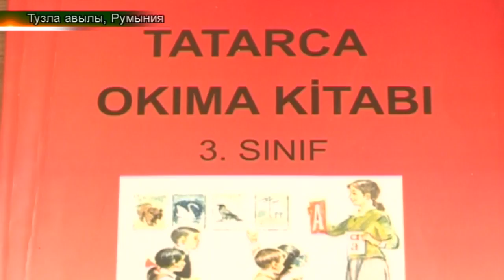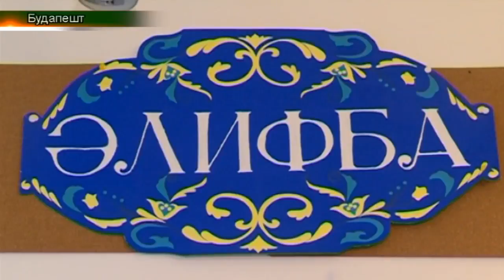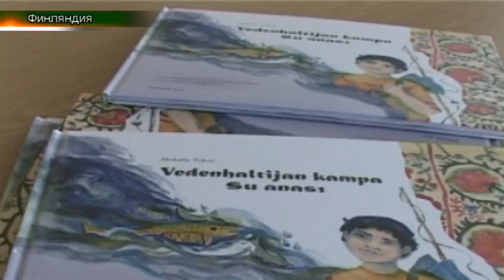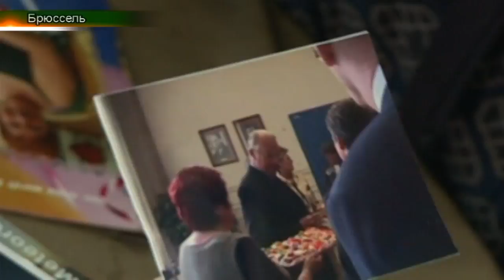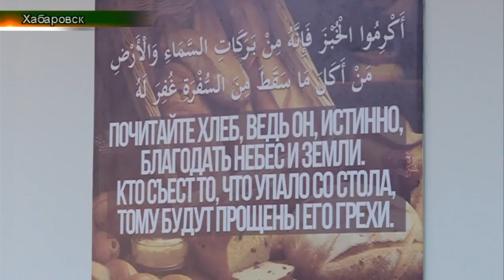Татарлар 08/03/18 ТНВ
Таяну ноктасы. В эфире: пн, вт, ср, чт - 19:00

7 дней. В эфире: вс - 19:30, 21:30

Координаты:
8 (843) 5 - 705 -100